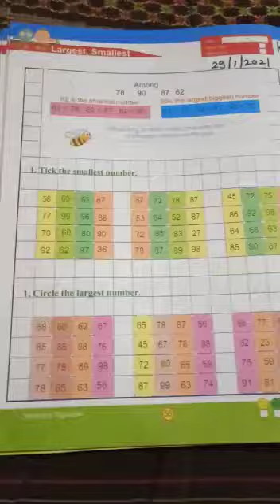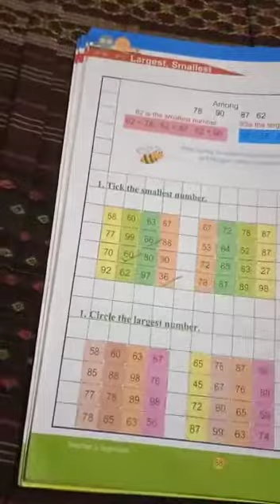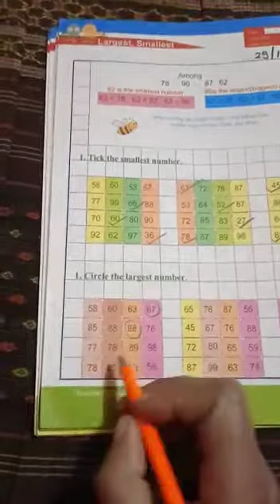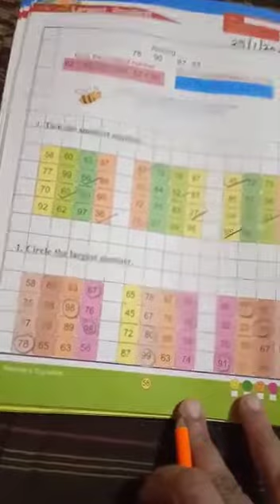CLASS KG MATHS #38 ONLINE 3